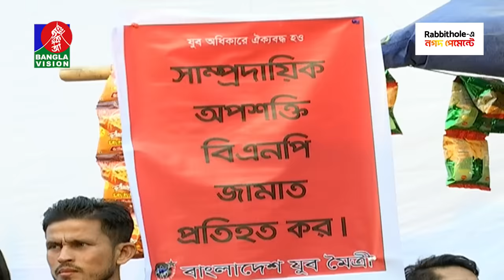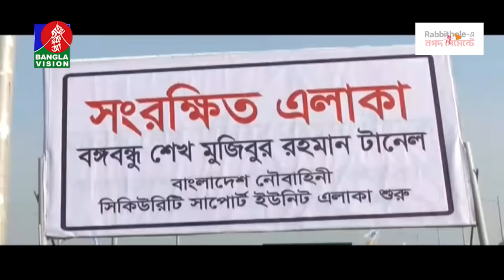রাত ১টার বাংলাভিশন সংবাদ | Bangla News | 28 October 2023 | 1.00 AM | Banglavision News